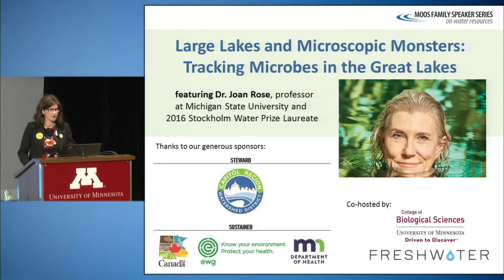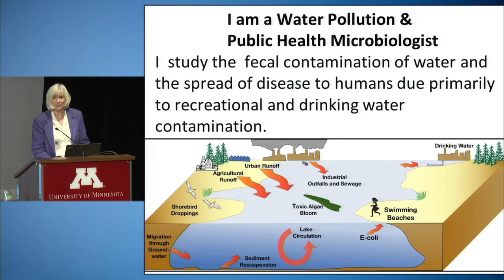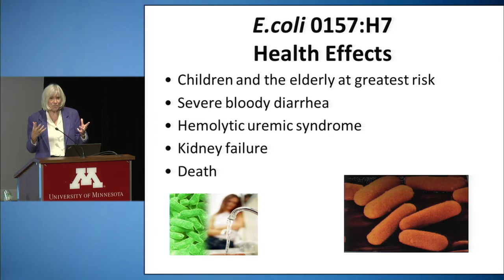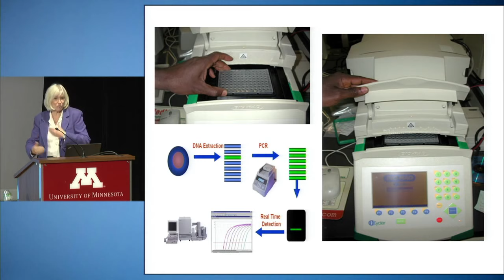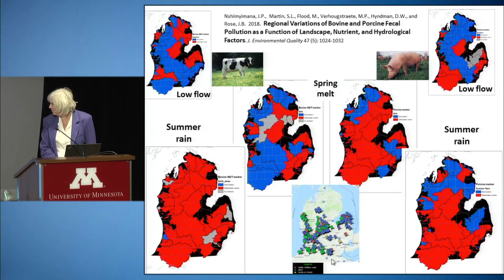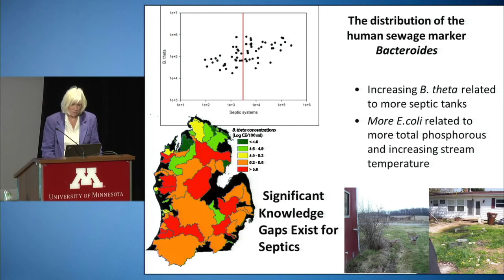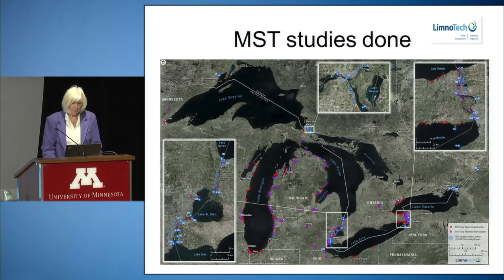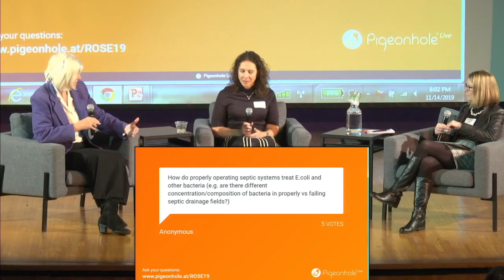Large Lakes and Microscopic Monsters: Tracking Microbes in the Great Lakes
Featuring Dr. Joan Rose, professor at Michigan State University and 2016 Stockholm Water Prize Laureate

As one of the world’s foremost experts in microbiology and a well-respected scientific pioneer, Dr. Rose uses emerging science to significantly improve methods for protecting water and food supplies. She has dedicated her career to improving the planet’s water quality, and in turn public health. We heard how her team of “water detectives” analyzes and diagnoses contaminants in water to determine if they come from animals or people, and how these sources of pollution affect the Great Lakes. This lecture covered her work connecting human and animal sources of water pollution to the landscape.

Dr. Rose is a pioneer in the emerging science of viral metagenomics – sequencing virus DNA in water sources, discharges, and shipping ballast to identify and map nonpoint sources of fecal pollution such as septic tanks and animal manure. Targeting viruses themselves increases precision in tracking these microbes, significantly improving methods to protect water and food supplies.

After her lecture, Dr. Rose joined a discussion with Dr. Valery Forbes, Dean of the College of Biological Sciences and Dr. Sara Heger, engineer, researcher, and instructor in the Onsite Sewage Treatment Program in the Water Resources Center at the University of Minnesota.